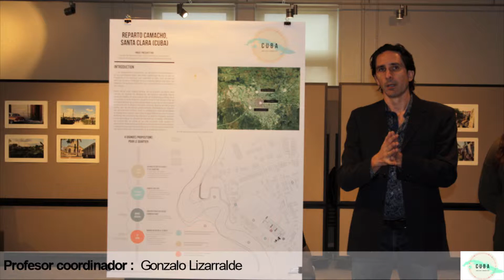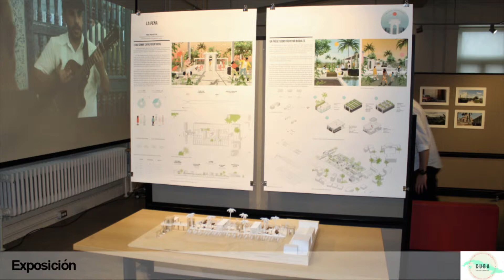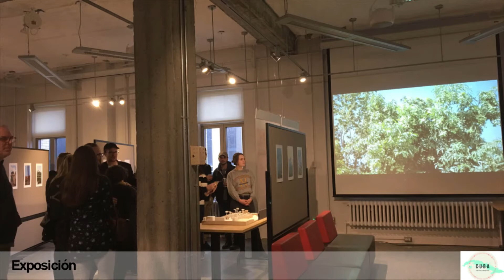Exposición del taller “Éticas y prácticas de proyectos de arquitectura” de la M.Arch. UdeM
El lunes 15 de abril, los estudiantes de la Maestría en arquitectura de la Universidad de Montreal, presentaron los resultados del taller realizado dentro de la temática “Éticas y prácticas de proyectos de arquitectura”. A lo largo del proyecto, los estudiantes contaron con el apoyo de Gonzalo Lizarralde, profesor coordinador; Thomas Schweitzer, profesor invitado y de Fernanda Córdova, ayudante de cátedra. Alrededor de cien invitados asistieron a la exposición, que tuvo lugar en la Facultad de arquitectura, en la sala 1150, a partir de la 17h30.
Los estudiantes tuvieron la oportunidad de trabajar con estudiantes de arquitectura de la Universidad Central Marta Abreu en Santa Clara, Cuba; de la Universidad del Bio-Bio en Concepción, Chile y de la Universidad del Valle en Cali, Colombia, sobre la vulnerabilidad de asentamientos afectados por el cambio climático. El proyecto presentado, se focaliza en el caso del Reparto Camacho, un barrio al norte de Santa Clara, donde las consecuencias del cambio climático amenazan la seguridad de la comunidad.
La misión a Cuba y el evento fueron financiados por la Dirección de Asuntos Internacionales de la Universidad de Montreal (DAI) y el proyecto ADAPTO, financiado por el Centro de Investigaciones para el Desarrollo Internacional (CRDI).